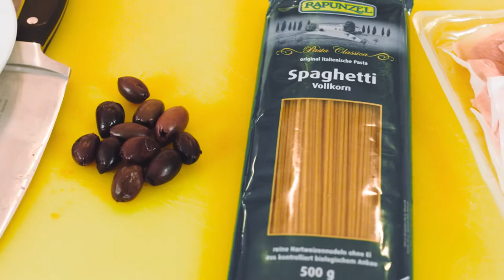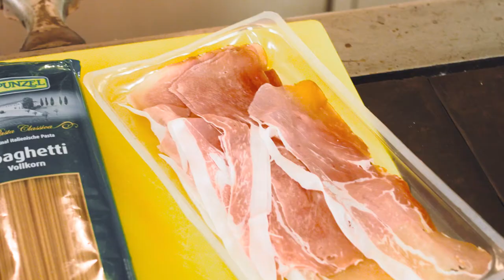RedKilau & the kitchen | Spaghetti Carbonara mit Hans-Jörg Betz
► 🍝  Spaghetti Carbonara mit Prosecco, Dinkelpasta, Thymian Tomaten und schwarzen Oliven | Präsentiert von Hans-Jörg Betz

Mit dem RedKilau lassen sich einfache & exklusive Rezepte kinderleicht nach kochen 🧑‍🍳  Unsere Starköche kochen euch spezielle Rezepte in unserem Format "RedKilau & the kitchen".

Dieses Mal zaubert Hans-Jörg Betz eine einzigartige Variante der Spaghetti Carbonara mit dem RedKilau – Premium Fish.

🍲 Hier findet ihr das Rezept zum Nachkochen:

Zutaten:
300 g Red Kilau Filet
200 ml Prosecco
200 ml Sahne
Olivenöl
2 EL geriebener Pecorino oder Parmesan
Meersalz
2 Eigelb zum Binden
Puderzucker
2 Scheiben Parmaschinken
Thymian am Zweig
320 g Dinkelpasta
12 Kirschtomate
einige schwarze Oliven
etwas gehobelten Pecorino oder Parmesan zum Bestreuen

Zubereitung:
Sahne, geriebener Pecorino und Eigelb in einer Schüssel verrühren. Kalt stellen. Parmaschinken in Streifen schneiden.

Red Kilau und Parmaschinken in Streifen schneiden, mit den abgezupften Thymianblättern in eine Pfanne in etwas Olivenöl anbräunen.

Pasta ca. 10 Minuten im gesättigten Salzwasser kochen (al dente). Abtropfen, dann mit dem Red Kilau und Parmaschinken zusammen vermischen. Vom Herd nehmen, die Sahne-Pecorino-Ei-Mischung hinzufügen. Um alles zu binden, wird alles unter vorsichtigem Rühren wieder leicht erhitzt. Vor dem Servieren kurz mit Prosecco aufspritzen.

Kirschtomaten und Oliven mit Meersalz, weißem Pfeffer, Ölivenöl und Thymian mischen und für ca. 10 Minuten bei 180 Grad im Backofen schmoren und als Garnitur über die Pasta geben.